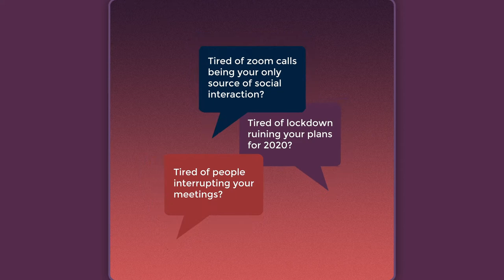FOSIS Annual Conference 57 Trailer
🎥OFFICIAL CONFERENCE TRAILER🎥

This year we’re going digital for our 57th Annual Conference💻
We’ve got so much in store including talks and workshops delivered by esteemed guest speakers, awards, quizzes, and more! Plus all attendees receive free gifts! (virtual ones of course) ⁠